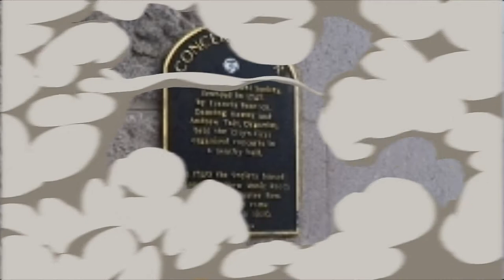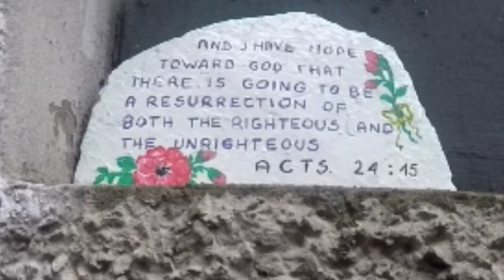Urban stroll - Shiprow, Broad Street, Marischal Square.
Aberdeen Scotland.
go pro 5    720x25
we chum Chico 9
iphone 6s